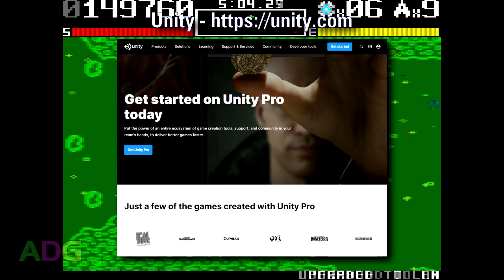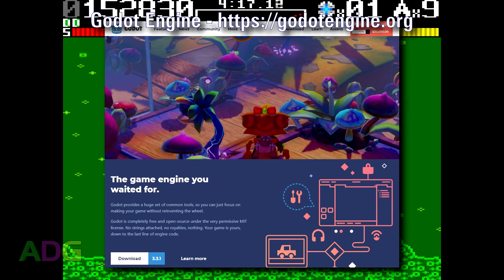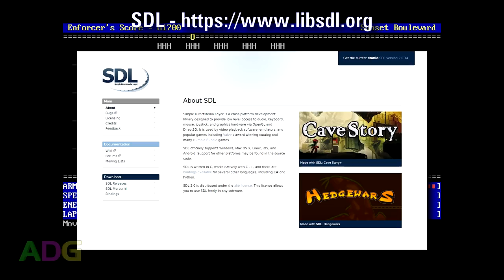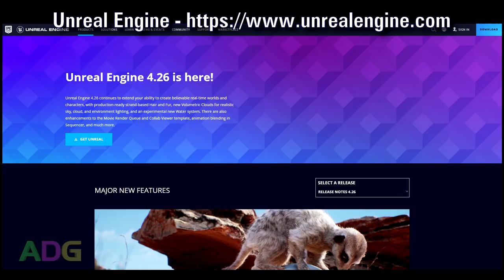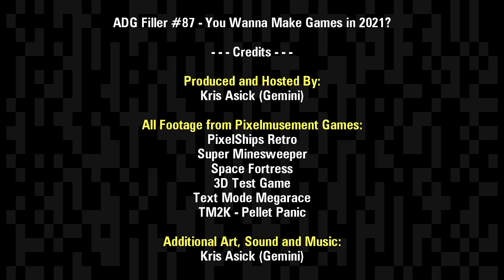You Wanna Make Games in 2021? - ADG Filler #87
Today's a somewhat lengthy filler to go over a few more random things when it comes to getting into independent game development. I'd already covered this before way back in 2013 in Filler #32: "So You Wanna Make Games?" ) but things have changed quite a bit since then, with indies having a lot more options now in terms of game engines, dev tools, marketing methods, and storefronts to sell their games on in the first place.

That said, much of what I talked about in the original video is still relevant today, so if you never saw the original one, watch that first before watching this one! :B

Also, here's some quick links to all of the game engines and SDKs mentioned in the final part of the video:

Additional Information and Corrections:

* Here's another good tip for dealing with performance issues which can often be overlooked by those unfamiliar with the intricacies of software programming: Often times there's a difference between "debug" and "release" builds of a program. "Debug" builds have all kinds of extra data and logging going on to help coders find faults, but this can introduce performance issues, whereas "release" builds strip all of that debugging data and logging to ensure the highest performance possible. If your game engine or dev environment has the ability to switch between debug and release builds, make sure you test performance on the RELEASE build, not the debug build! :P

* One thing I forgot to mention which is actually a really useful tip for ALL software developers, games or otherwise, is that nothing is ever wasted. Any code you write or assets you make are still potentially useful in future projects, whether the project they're originally intended for sees the light of day or not! I have transferred over code and assets from prior projects to new projects MANY times and never throw out ANYTHING! :B

* As of this moment, the "3D Test Game" I show in the video is not available on my website. Everything else is though! ;)